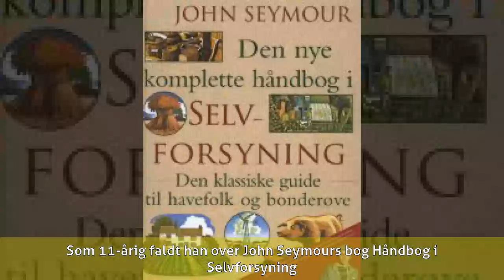Frank Erichsen - Opvækst og uddannelse